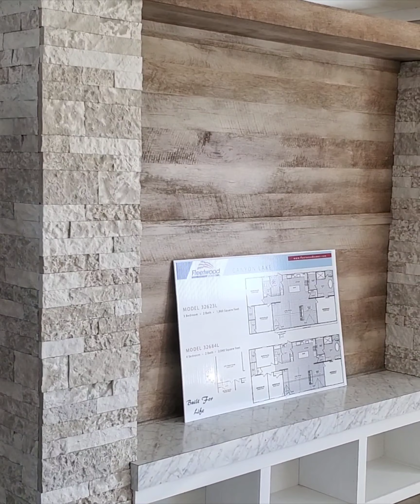The HOME search is on! Ministry and Mini Goats vlog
Our search for the perfect home has started. Go with us and see what we decided to do!